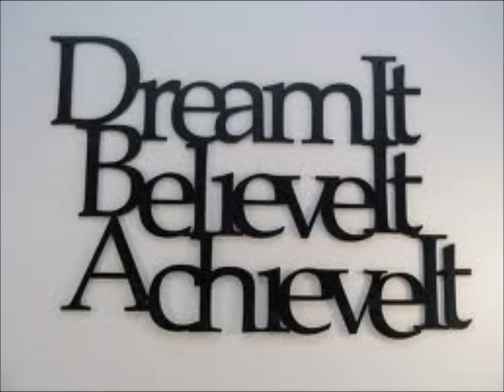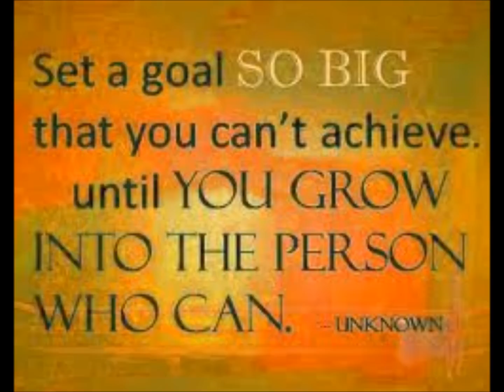How to Reprogram your sub-conscious mind for success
Re-program your mind for success with High Performance Coach Jimmy Petruzzi

Do you have a fear of success?

Do you sabotage your success?

Do you struggle to stay focused on what you want?

Do you focus more on problems rather than solutions?

Do you ever feel ready to take your life to the next  level, and find yourself behaving in ways that conflict what your heart truly desires?

Or maybe you have a dream of getting in the best shape ever and you  find yourself struggling to find motivation to eat well, or exercise?

Or you might have a goal of working for yourself, though struggle to find the confidence and courage to give it a shot!

Or maybe you want a relationship and find yourself sabotaging it when things are going well, because your afraid of what might go wrong?

If you suspect a limiting beliefs might be holding you back, or you are struggling to focus on what you want.

The following seminar is designed to help you focus on finding solutions to problems and focus more on what you want out of life, rather than what you dont want.

The following seminar helps you to re-program your mind at a sub-conscious level, so what you want out of life is in alignment with your beliefs and values.nload f